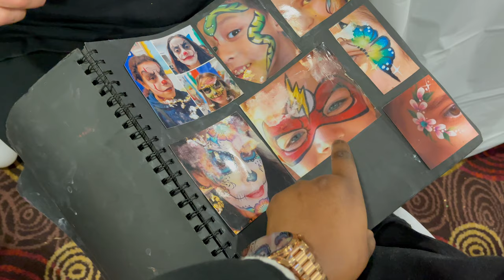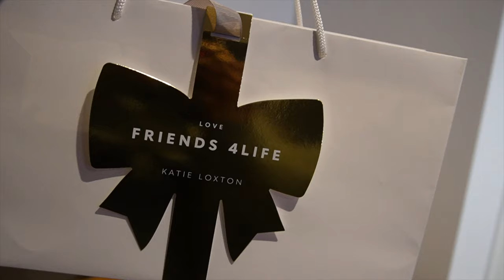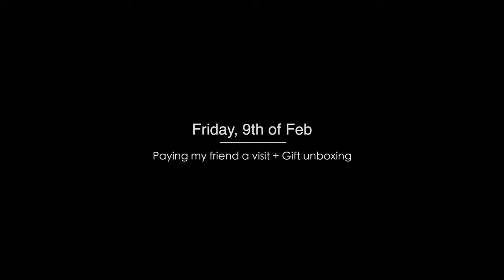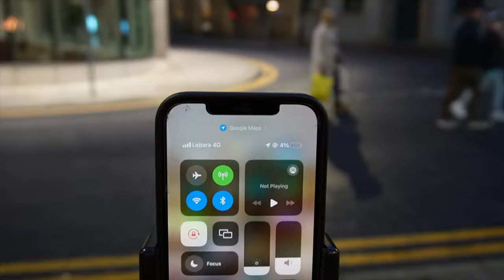VALENTINE GIFTS, ATTENDING A BIRTHDAY PARTY, SOLO CONTENT CREATION DAY +LUNCH DATE,VISITING MY FRND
Hey  loves!

Welcome back to a new and exciting vlog. On today's vlog... Got to visit my friend whose mum is visiting the country, had a solo content day, myself and Nahyan attended a birthday party and more!  and don't forget to like and drop me a lovely comment while you are watching... ❤️

I hope you enjoy watching as much as I do sharing!